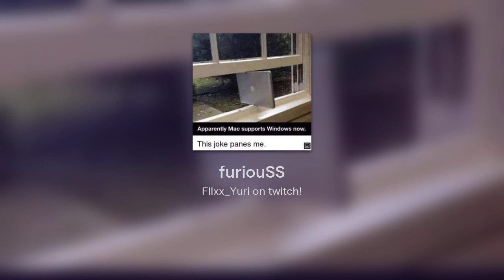furiouSS (pt 2 otw)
ONE MORE DAY TILL MY BIRTHDAY

12/06